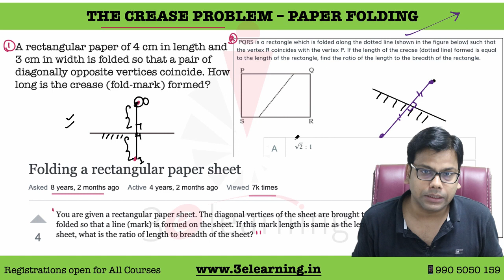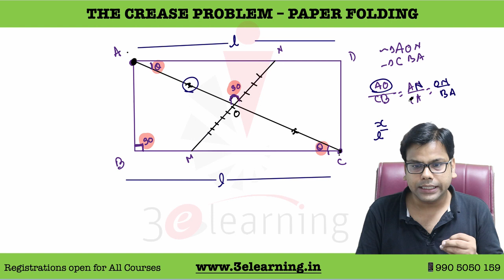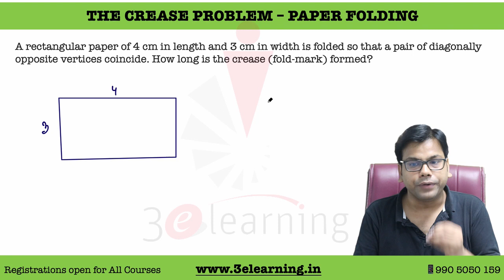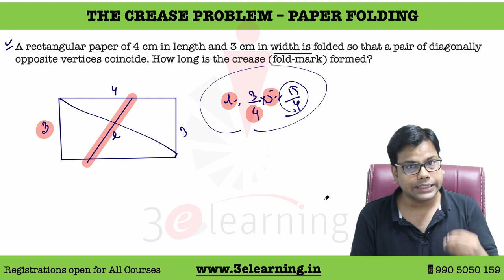THE CREASE PROBLEM – PAPER FOLDING :The Most Basic Approach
In this session, we are discussing- The most basic - MIRROR IMAGE and Similarity in the crease problem.  Questions are taken from PG/Quora and Stackexchange.

PQRS is a rectangle which is folded along the dotted line (shown in the figure below) such that the vertex R coincides with the vertex P. If the length of the crease (dotted line) formed is equal to the length of the rectangle, find the ratio of the length to the breadth of the rectangle.

A rectangular paper of 4 cm in length and 3 cm in width is folded so that a pair of diagonally opposite vertices coincide. How long is the crease (fold-mark) formed?

You are given a rectangular paper sheet. The diagonal vertices of the sheet are brought together and folded so that a line (mark) is formed on the sheet. If this mark length is the same as the length of the sheet, what is the ratio of length to breadth of the sheet?

BEST CONCEPTS FOR REVISION: PLAYLIST ARE :

1. MBE - Must Before Exam

3. QUANTaBILITY + Question A Day